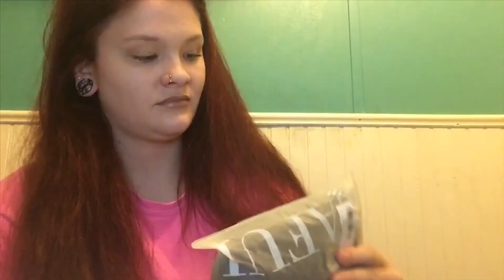Buying Bathing Suits Trisha Paytas Promotes